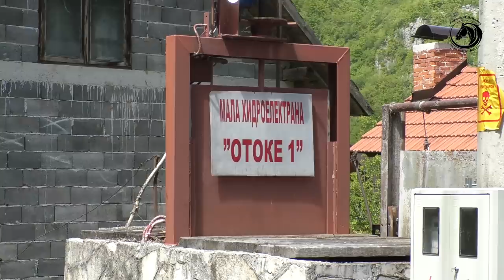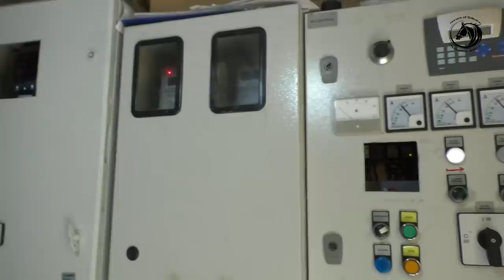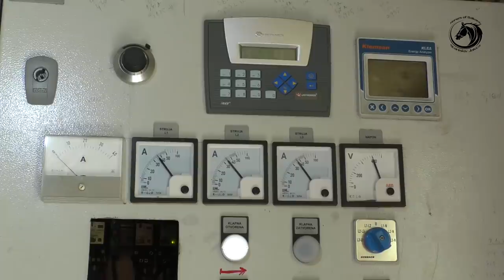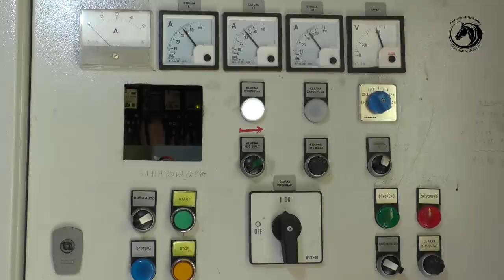-Slavko Piljić napravio prvu mini hidroelektranu na Janjskim otokama-2020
Porodica Piljić na Janjske otoke nadomak Šipova doselila se iz sela Popuža gdje su obrađivali zemlju i uzgajali stoku.Prvi posao koji su radili bio je vodeničarstvo čiju tradiciju njeguju više od 100 godina.Njihov potomak Slavko još kao vojnik telegrafista shvatio je potencijal rijeke Janj i davne 1960 .godine sagradio prvu mini hidroelektranu koja je u funkciji i danas .U planu im je izgradnja još jednog generatora na istom slivu čime bi proizvodnju struje povećali sa sadašnjih 22 na 50 KW/h.